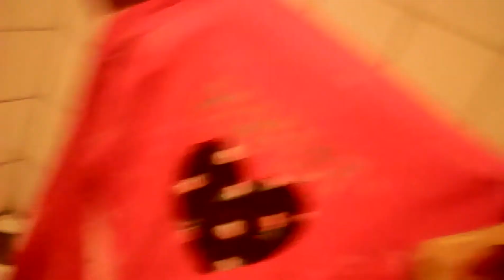pink underwear water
turning bath water pink with underwear